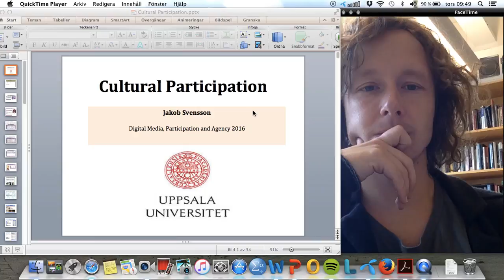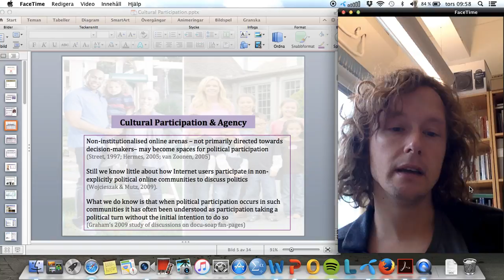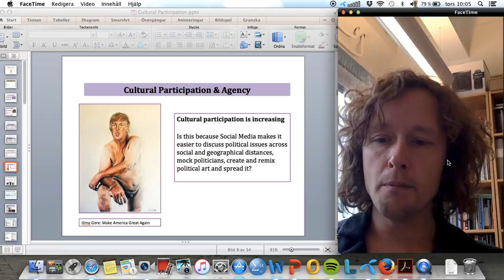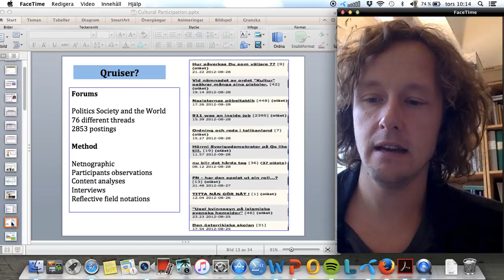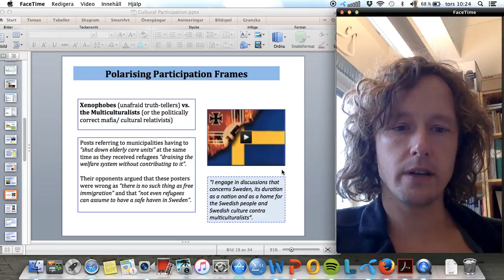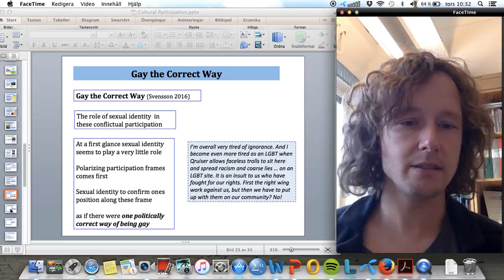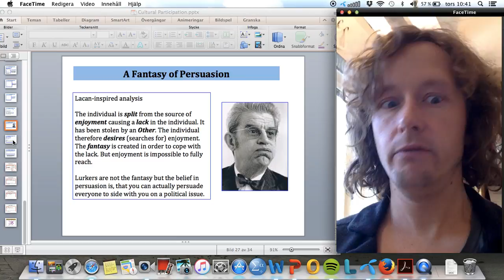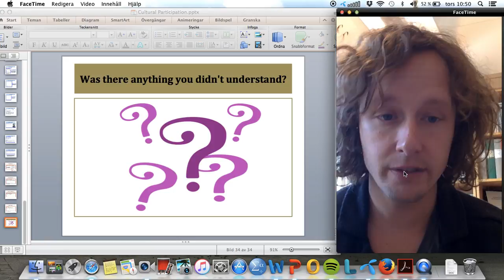cultural participation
Lecture for the course Digital Media, Participation and Agency, Spring semester 16, Uppsala University, Master Program in Digital Media an Society